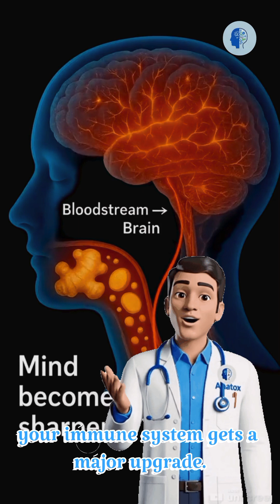What REALLY Happens Inside Your Body When You Eat Ginger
Ever wondered what happens inside your body when you eat ginger? 🫚🔥
In this video, we break down the science of how ginger affects your digestion, metabolism, inflammation, immunity, and overall health. From stomach boosts to anti-inflammatory power, here’s what truly happens inside you.

Ginger is used worldwide for its healing benefits—especially in the USA, UK, and Canada. If you want stronger immunity, better digestion, and a healthier body, this video is for you.